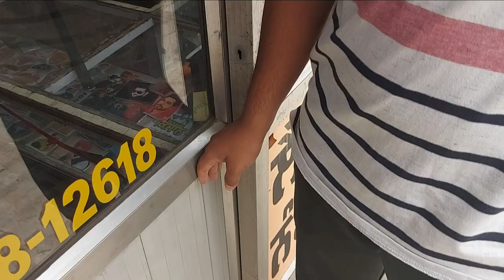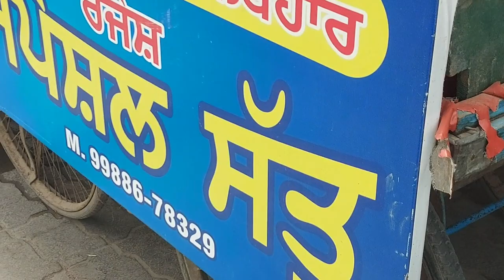sukh dhaliwal vlogs||punjabi vlogs||villager king||vlog||new vlog||without reason vlog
hello everyone
   I am not a professional vlogger but still I make this and i'm also thankful to you for watching this vlog.
AGAIN VILLAGER KING TEAM THANKFUL TO ALL